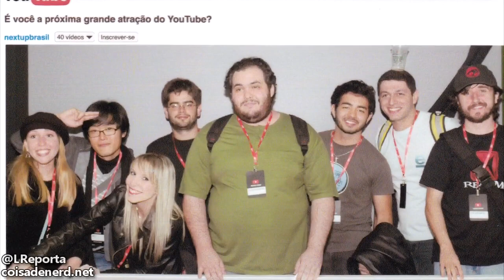Encontro do Youtube!